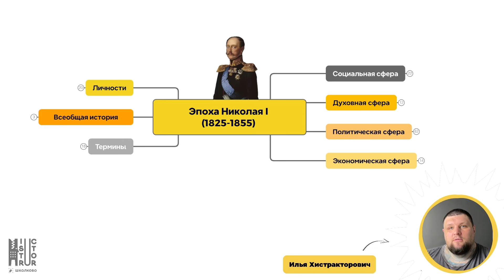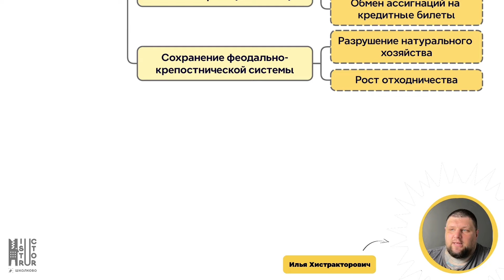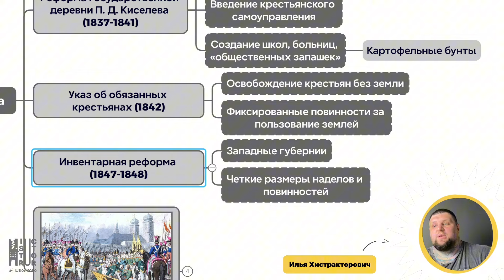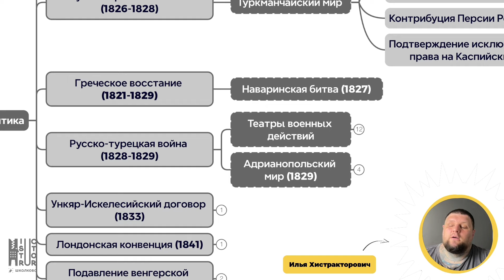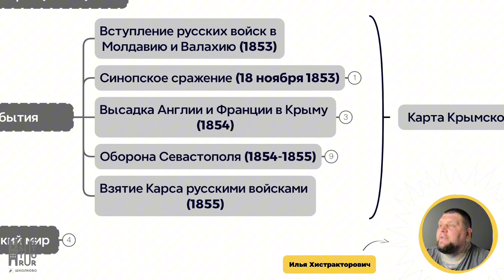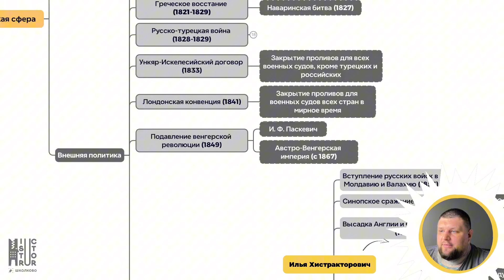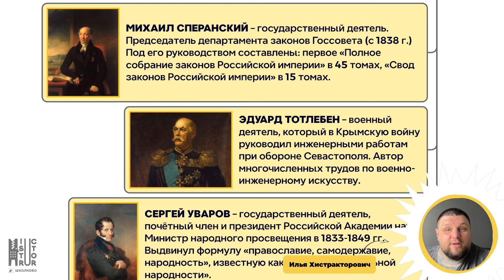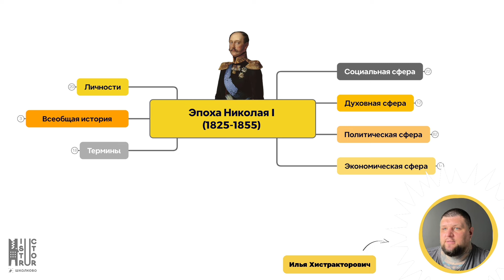Николай I для ЕГЭ: борьба с революцией и Крымская война | Быстрое повторение | Щелчок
00:00:00 Приветствие
00:00:25 Духовная сфера
00:03:14 Экономическая сфера
00:05:45 Социальная сфера
00:11:09 Политическая сфера
00:11:21 Реформа С.Е.И.В.К.
00:12:56 Кавказская война
00:14:22 Русско-иранская война
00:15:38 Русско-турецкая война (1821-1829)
00:16:21 Карта русско-турецкой войны (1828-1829)
00:18:06 Подавление венгерской революции
00:19:17 Крымская война
00:22:04 Карта Крымской войны
00:26:24 Всеобщая история
00:27:25 Личности
00:34:03 Термины
00:36:45 Заключение

🆕ГОД ЗА МЕСЯЦ - ударим по ЕГЭ/ОГЭ🥊

В курсе ГЗМ мы собрали весь материал за ГОД, который ты освоишь всего за МЕСЯЦ!

✔️🏁ПРОДАЖИ КУРСОВ ПОДГОТОВКИ К ЕГЭ, ОГЭ и 10 классам 2024/25🏁
Приобрести курсы на НАИВЫГОДНЕЙШИХ условиях👇

Пиши "ДАСТИК" в сообщения группы ВК, расскажем про подготовку к ЕГЭ по истории и обществознанию по самой выгодной цене 👇